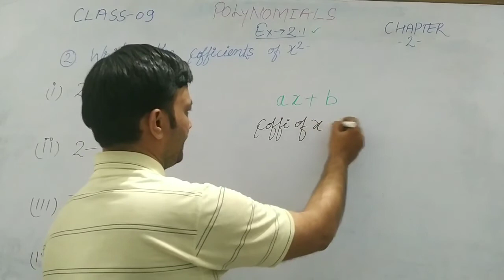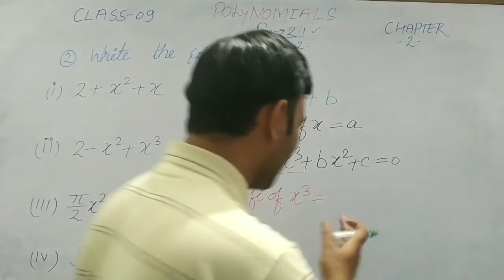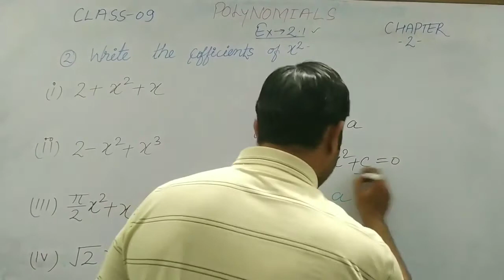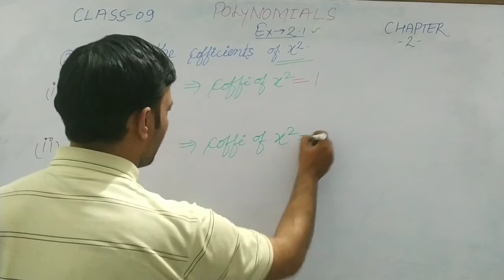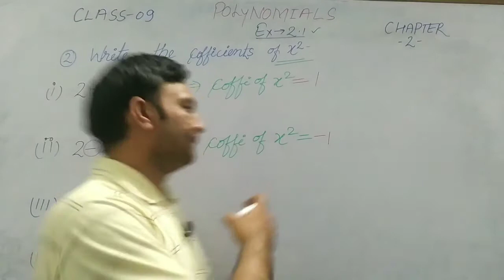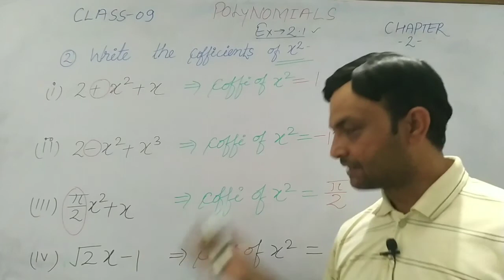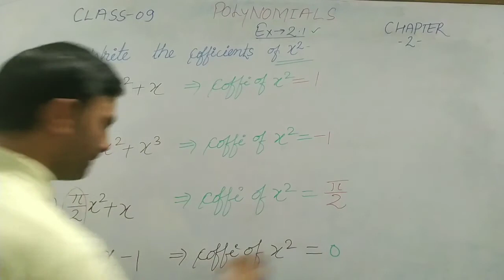Chapter , Ex - 2.1 ( Q.2 ) Polynomial Class 9th Ncert maths